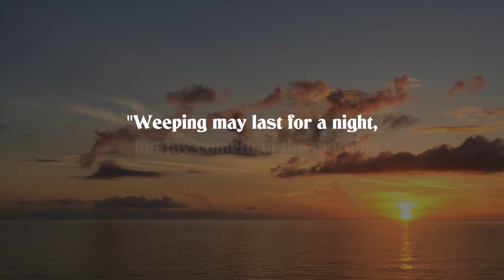What a Character!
In an age when character is so visibly lacking in our culture, it does us well to remember that the Lord has a plan, to build godly, Christian character in us. The problem may be that we just don't like the plan! Remember that He said, "'For I know the plans that I have for you,' declares the LORD, 'plans for welfare and not for calamity to give you a future and a hope."  (Jeremiah 29:11)